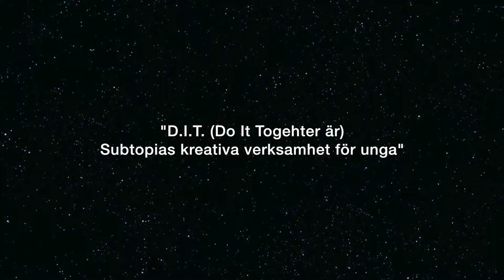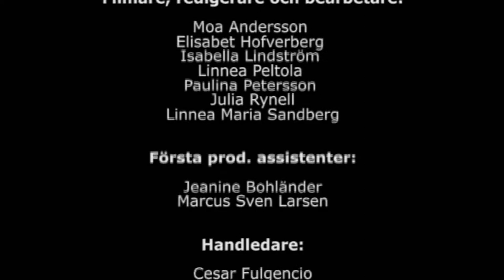D I T short promo 2014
D.I.T. Do it together promo video short

En 1 minuts beskrivning av Subtopias verksamhet D.I.T. Sett från andras ögon. Tack fantastiska sommarjobbare 2014 från Botkyrka kommun. på Subtopia.